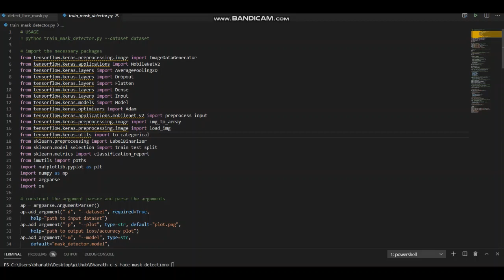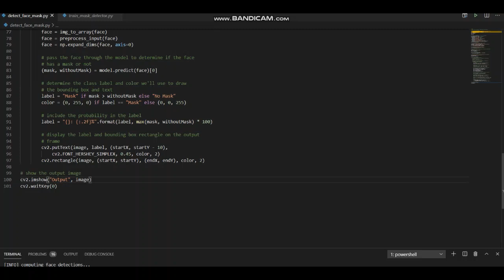GRIP Face Mask detection